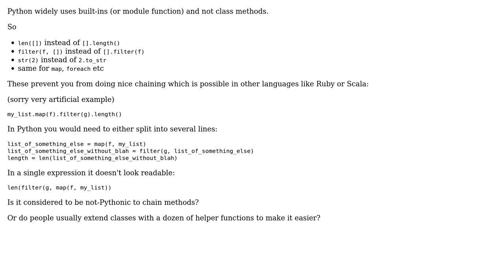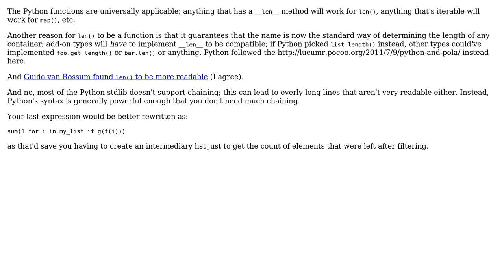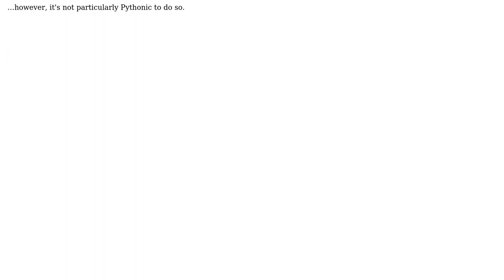Software Engineering: Python methods vs builtin functions (3 Solutions!!)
Software Engineering: Python methods vs builtin functions

With thanks & praise to God, and with thanks to the many people who have made this project possible! | Content (except music & images) licensed under CC BY-SA | Music | Images & others | With thanks to user Southpaw Hare user RomanI user Martijn Pieters user Elliot Gorokhovsky user Doval and the Stack Exchange Network Trademarks are property of their respective owners. You are responsible for your own actions.